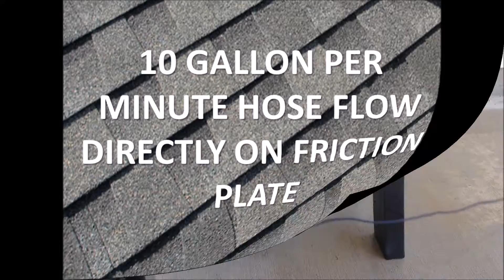BFPwaterflow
Friction plate with water flow